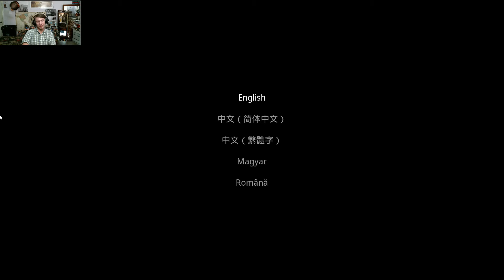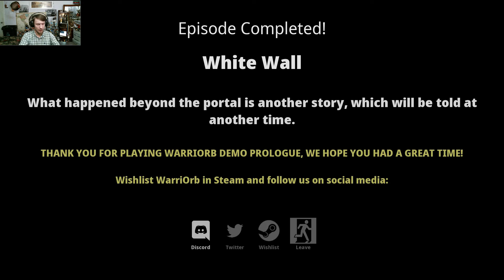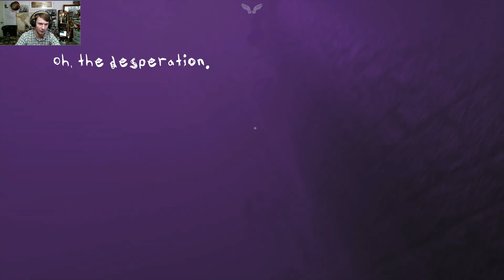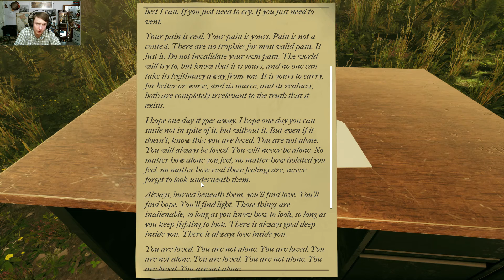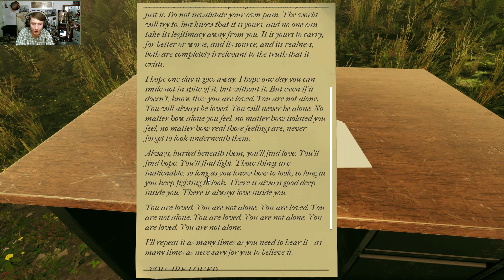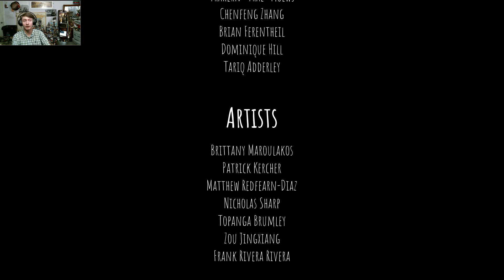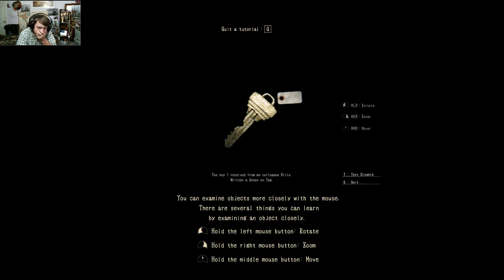HORROR ACTION DEPRESSION/3 Random games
well im terrifed depressed and pumped up all at once. heres 3 random games I found that where fun and interesting. enjoy